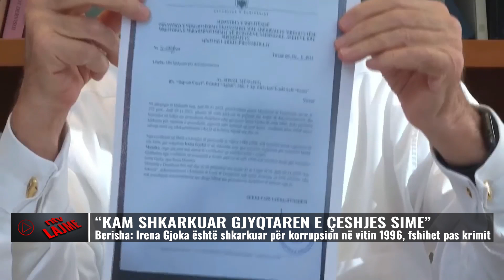Berisha “ka shkarkuar” gjyqtaren që ka në dorë dosjen kundër tij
Duke iu rikthyer sërish hetimit të tij nga SPAK për çështjen Partizani, ish kryeministri Sali Berisha në një bashkëbisedim online me qytetarët deklaroi se gjyqtarja Irena Gjoka e cila ka në dorë dosjen e hetimit kundër tij, është në konflikt interesi, pasi pohoi që e ka shkarkuar nga detyra në 1996 me akuzën për korrupsion.
Berisha deklaroi se procedura për komplesin Partizani ka vetëm një shkelje dhe ajo mban firmën e kryeministrit Rama, pasi sipas tij ne kundërshtim me ligjin e ktheu nga terren sportiv në zonë ndërtimi.

𝐀𝐮𝐭𝐨𝐫 : NTV